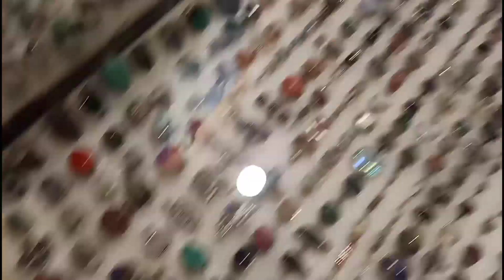Vlog #19 Kerala tour day 2 ll पेरियार एलिफंट राईड आणि मुन्नारला खूप काही पहा